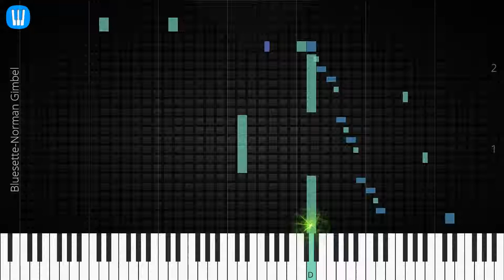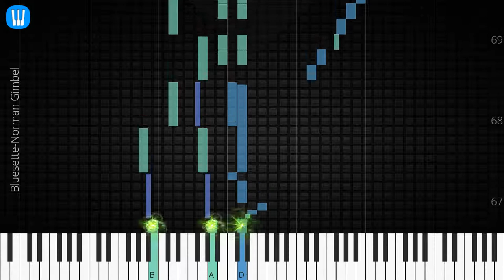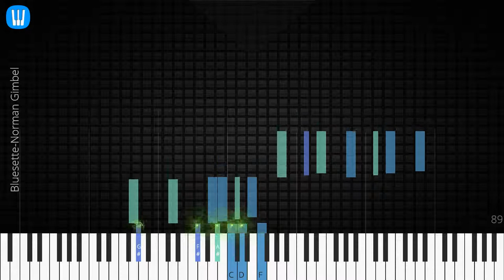🎹 Bluesette, Norman Gimbel, Synthesia Piano Tutorial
♫ Synthesia Piano Tutorial: Bluesette, Norman Gimbel

♫ Norman Gimbel piano tutorial
♫ How to play Bluesette
♫ Bluesette piano easy
♫ Bluesette piano difficult
♫ Bluesette piano cover
♫ Bluesette piano remix
♫ Bluesette piano tutorial
♫ Bluesette notes
♫ Bluesette piano tiles
♫ Bluesette easy slow
♫ Bluesette academy piano